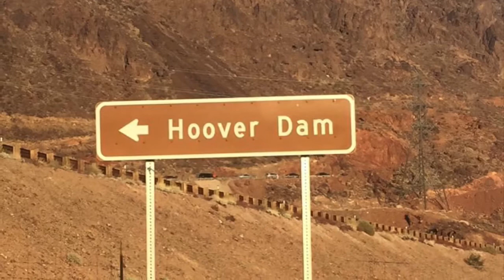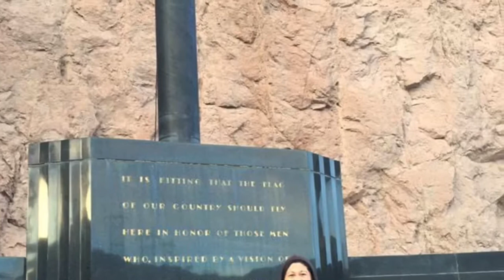Nevada: The Hoover Dam l 🇺🇸 USA 🇺🇸 l Jing Travels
Hoover Dam is a concrete arch-gravity dam in the Black Canyon of the Colorado River, on the border between the U.S. states of Nevada and Arizona.